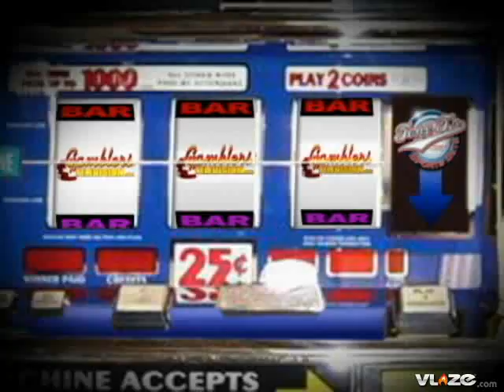NFL Football Best Bet of the Week with Odds from Gamblers Television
Pro Football Sunday Miami Dolphins at NY Jets (-3) (4:15PM ET) (CBS)

The Miami defense surrendered nearly 500 yards to the Chiefs last week. Tyler Thigpen threw for 312 yards last week as the Dolphins survived. Thats now 5 opponents who have passed for over 300 yards against Miami with 4 of those games being on the road. Bret Favre and company should be licking their chops to get at this Dolphin secondary. The Jets are taking a lot of heat in the media over the poor performance last week at Seattle and look for adjustments. Favre will have a much better game at home passing against the weak Dolphins secondary. The crowd will be electric and it will be a playoff atmosphere making it tough for the Dolphins on offense. The Jets know Miami quarterback Chad Pennington very well and know how to defend him. The Jets allow only 92 yards rushing on defense and after all this drama last week still only gave up 13 to Seattle. The Jets have ran the ball well this season and are averaging 5.1 yards per attempt over the past 4 games. The Jets will go back to power football with success on the ground and it will open up things for Favre against the Dolphin secondary. Your Best Bet for Sunday NFL is taking the NY Jets 3 against the Miami Dolphins.

Selection: NY Jets -3